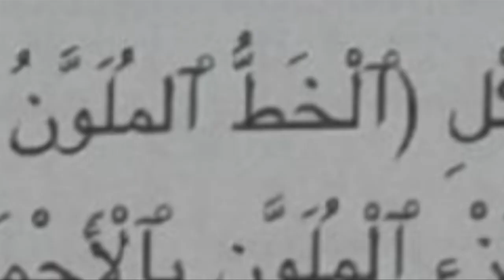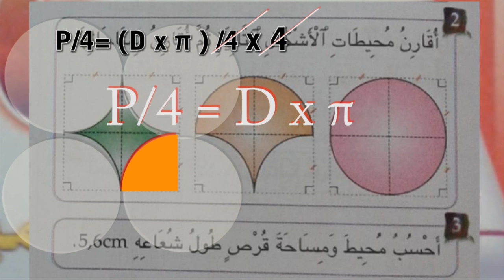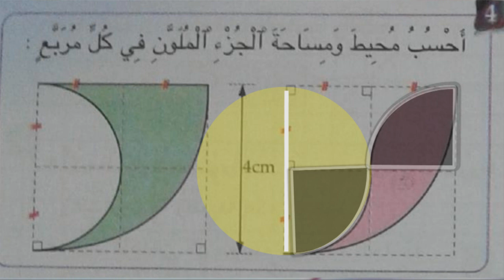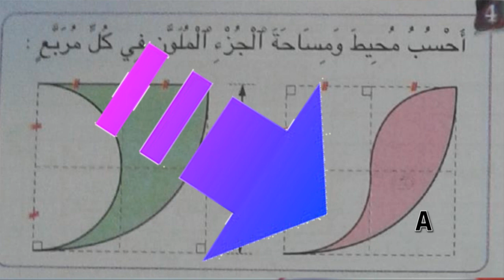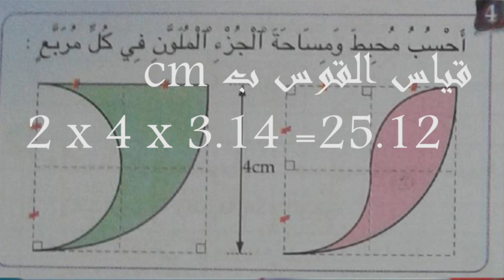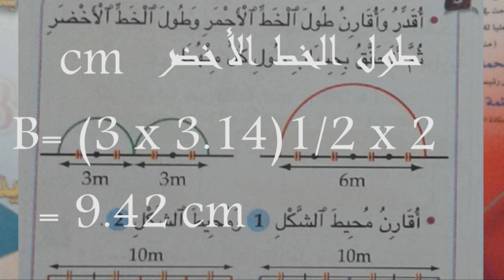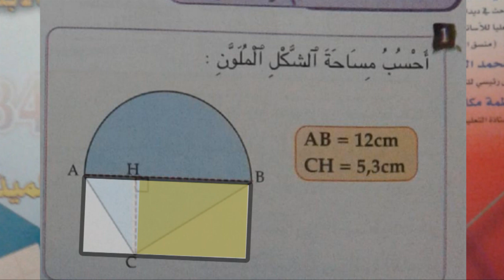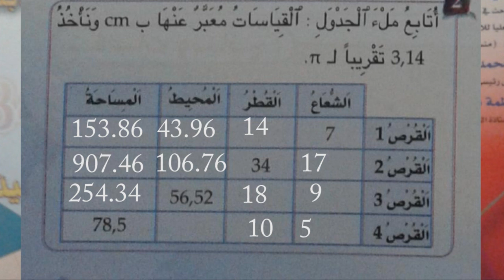الرياضيات،ص 85(2)، السنة السادسة ابتدائي